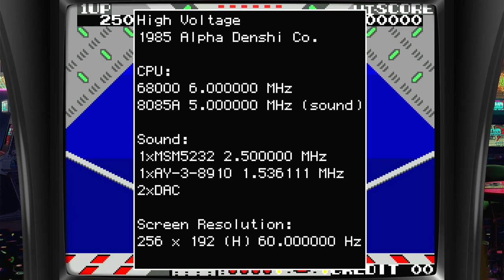High Voltage Arcade Emulated M.A.M.E.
High Voltage
[hvoltage]
Arcade | Emulated / M.A.M.E.